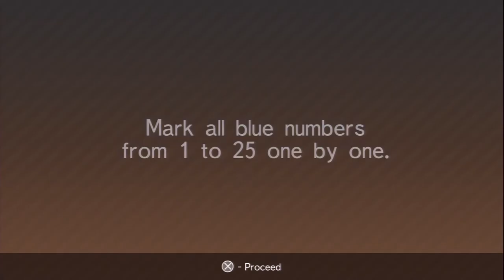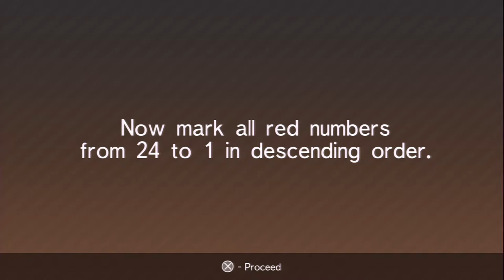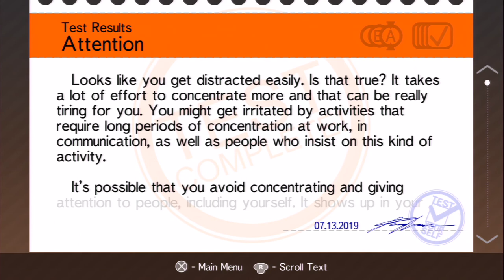Sharpshooter & Concentration Trophy (DLC) | Test Yourself: Psychology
On Self-Test, to Attention, completed a weird letters game test, then quickly tried to finish the numbers game for the results and two trophies.

Complete Matrix test in 5 minutes in single player game
Get your characteristic in Attention section